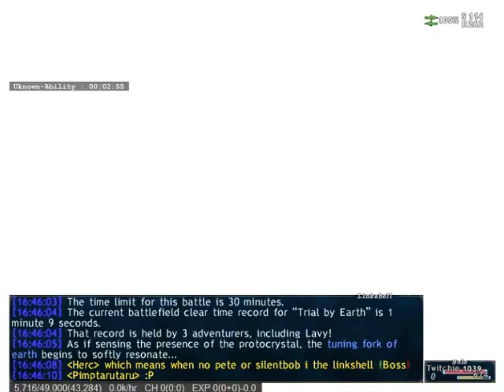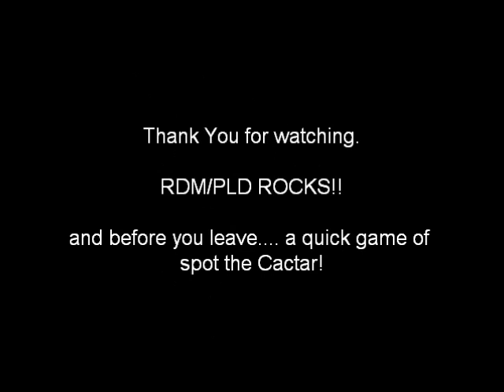FFXI - Saving Shadows - RDMPLD TEST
Just a little video of me trying RDM/PLD, turns out to be pretty fun. and of course it saves me a load of money, because i dont have to buy Utsusemi: Tools.

- Twit

Song - Sum41 - Motivation